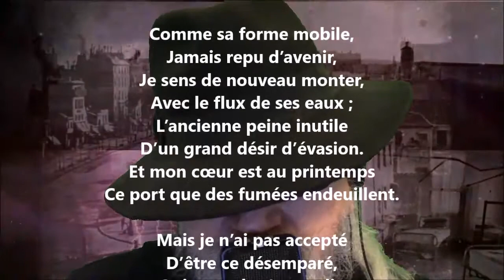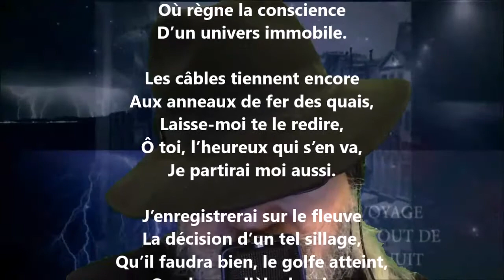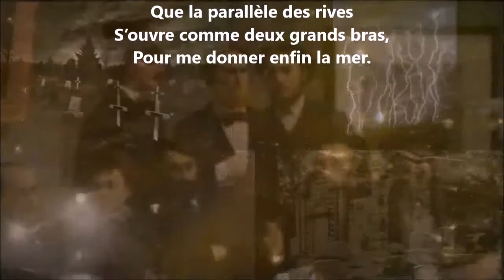Ébauche d’un départ définitif - Jean-Aubert Loranger lu par Yvon Jean